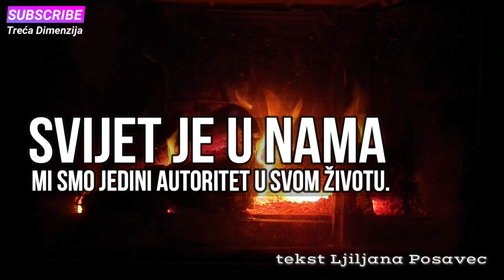Svijet je u nama, mi smo jedini autoritet u svom životu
U zraku se osjeća boljitak jer su se ljudi prestali bojati. Sve je više budnih i sve je više ljubavi koja nas sve dotiče.
Video by Krzysztof Kamil from Pixabay
tekst Ljiljana Posavec